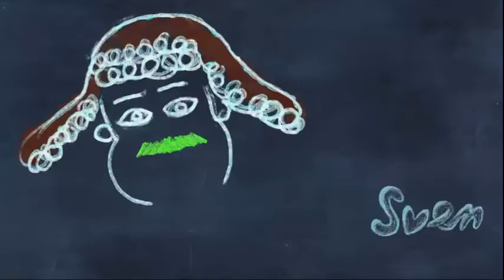Ravis de la Crèche 47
Et si on entrait dans la tête de quatre bébés ? C'est le tour de force que réussit 6ter avec ce premier programme court d'humour qui nous introduit au sein d'une crèche. Ici, entre peluches et cubes en bois, quatre nourrissons aux tempéraments très différents cherchent des réponses à leurs petites (et grandes) questions existentielles.

Je m'excuse pour la mauvaise qualité et les problèmes d'images. Épisode capturer sur 6play en 2016 et retrouver grâce à un récupérateur de données.

En replay un chaque épisode était coupé en 3. Pas de générique ni de transition avec les bébé en poussette.